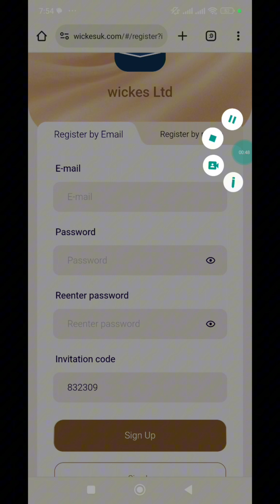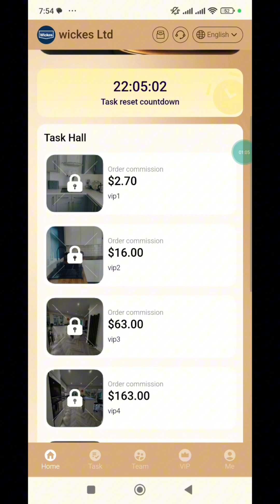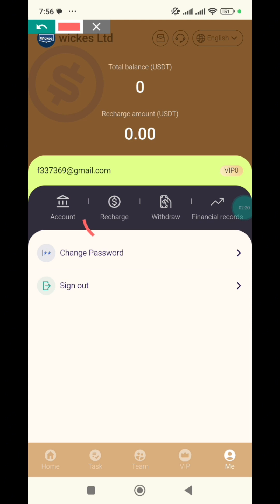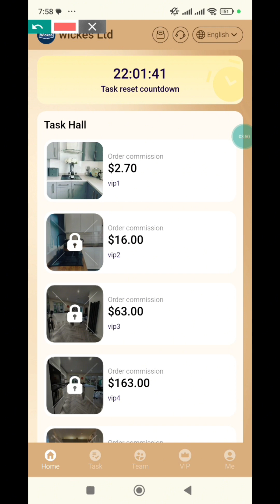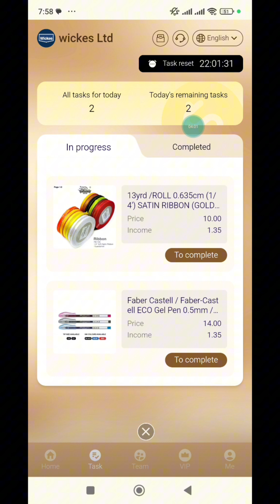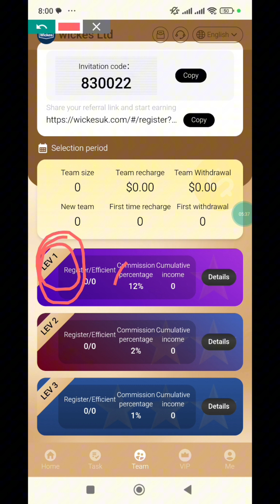Daily $2.70 Payment || New USDT Income Website || Instant Binance Payment || Live Payment Proof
The minimum deposit is 9 USDT.
Withdrawal limit: minimum 2.5USDT, fully automatic transfer.
4 ways the Wickes Group makes money:
�� Individuals activate VIP levels to obtain work benefits;
��Invite members to get VIP9 for free;
��Team member subordinate deposit commission: 15%
��Exclusive 24-hour and 7-day performance rewards for team leaders;
Note: All participation methods use USDT and TRX currencies!
Unlimited withdrawals every day, upgrade VIP, and reset new advertising slots.
24-hour team leadership performance rewards:
Team (ABC) $300, award $2
Team (ABC) $1000, award $10
Team (ABC) $4000, award $50
Team (ABC) $15000, award $600
Team (ABC) $62000, award $4000
Team (ABC) $120000, award $20000
Team (ABC) $230000, award $50000
Invite member rewards:
Invite 5 people to become VIP1, reward: VIP1
Invite 5 people to become VIP2, reward: VIP2
Invite 5 people to become VIP3, reward: VIP3
By analogy, the highest VIP is 9.
Team members invite new users to join and enjoy commissions
Team A recharges 1000 and gets a 12% reward of 120 USDT
Team B recharges 1000 and gets a 2% reward of 20 USDT
Team C recharges 1000 and gets a 1% reward of 10 USDT

Note: Team commission applies to all participating members. Team performance rewards can only be earned by team leaders. In order to receive rewards, members must apply in advance to become an independent team. Only by being promoted to a leader can you participate in the rewards. Consult online customer service for details!

trx mine
dollar website
USDT Thunder
Earn USDT
Earn USDT for free
USDT investment
USDT Mining Locations in 2024
Free USDT
investment location
Tether Mining
USD mining
best income
dapp trx
Dogecoin Mining
Earn dollars apps